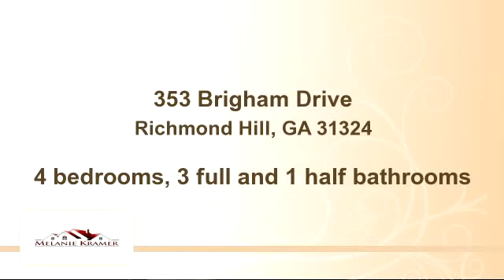Home for sale - 353 Brigham Drive, Richmond Hill, GA 31324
Fabulous outdoor lanai! Wood floors.Formal Dining. Solid Surface counters, stainless steel appliances.Fourth is bonus. Large laundry room with cabinetry. 1.57 acre lot fully landscaped with sprinklers. Side entry garage. Comm pool, sidewalks and streets lights. Offers require third party approval from local bank.

Bedrooms: 4
Bathrooms: 3 full and 1 half bathrooms
Square Feet: 2190
Price:

09/03/2015 04:04:02 pm

Last modified: